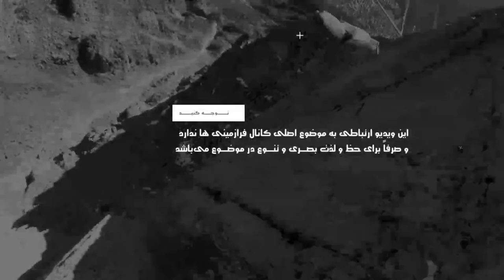صرفا برای حظ بصری و تنوع (( این ویدئو ارتباطی با موضوع فرازمینی ها ندارد ))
صرفا برای تنوع (( این ویدئو ارتباطی با موضوع فرازمینی ها ندارد ))